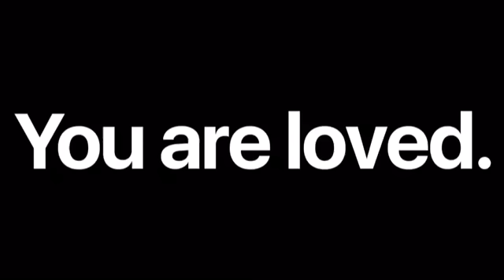[종로YBM실전대표]독하게토익1분과외